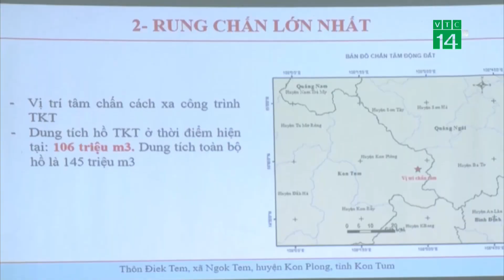Nguyên nhân Động Đất liên tiếp ở Kon Tum | VTC14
VTC14 |Từ chiều 23/8 đến sáng 24/8, ở huyện Kon Plông, tỉnh Kon Tum đã xảy ra 12 trận động đất. Trong đó, trận động đất 4,7 độ richter được xác định mạnh nhất trong hơn 100 năm qua. Trước diễn biến phức tạp của động đất, Chiều nay Ban Chỉ đạo quốc gia về PCTT đã chủ trì họp với các Bộ ngành và địa phương để triển khai biện pháp ứng phó.